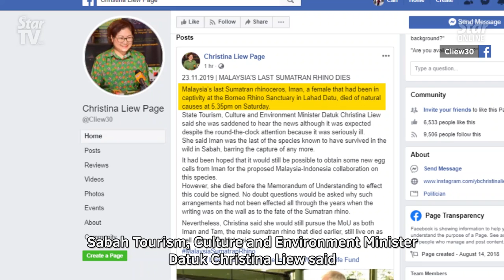Malaysia's last Sumatran rhino Iman dies, species now extinct in the country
The Sumatran rhino is now extinct in Malaysia, as the last known specimen, a cancer-ridden female named Iman died at the Borneo Rhino Sanctuary on Saturday (Nov 23).